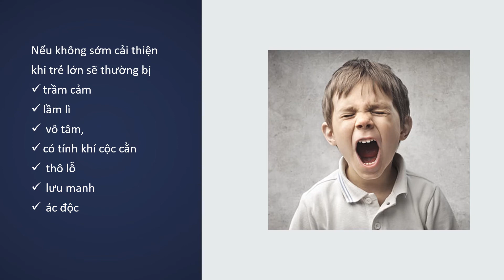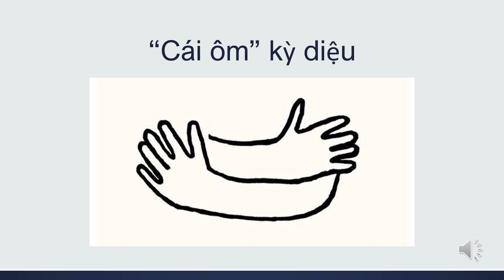"Cái ôm" kỳ diệu - Hiểm họa khi thiếu "cái ôm"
Khi trẻ thiếu “cái ôm”
Khi tình mẫu tử bị trục trặc hay không có, đứa bé sẽ hụt hẫng nặng nề về tình cảm. Mặc dù được nuôi ăn đầy đủ nhưng bè thiếu cái ôm ấp nựng nịu đùa giỡn, nên thề xác vẫn chậm lớn, chậm phát triển nhiều mặt vê tâm hồn. Nếu tình trạng này kéo dài, bé sẽ thu mình sống đơn độc. Đó là hiện tượng chấn thương tâm lý, dẫn đến bệnh tự kỷ.
Nếu không sớm cải thiện, khi trẻ lớn sẽ thường bị trầm cảm lầm lì vô tâm, hoặc có tính khí cộc cằn thô lỗ lưu manh ác độc
Một hiểm họa khi thiếu “cái ôm” từ 3 năm đầu đời